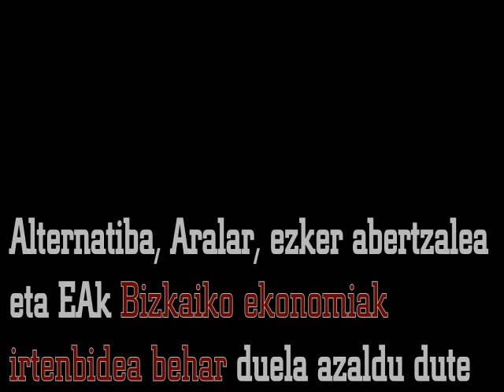Bizkaiak irtenbide ekonomiko bat behar du.mpeg